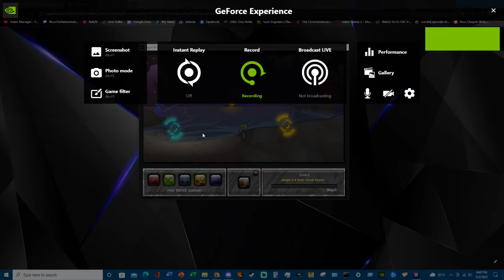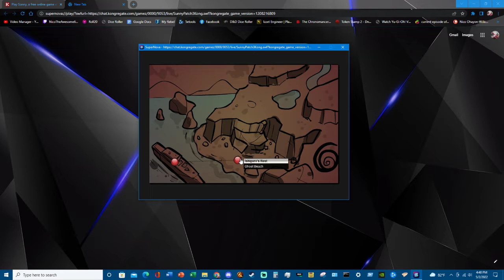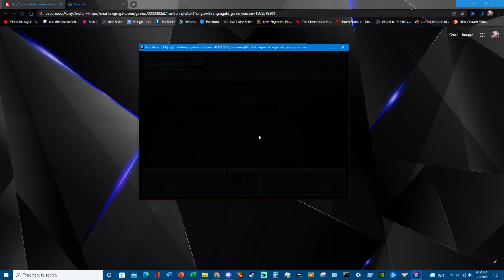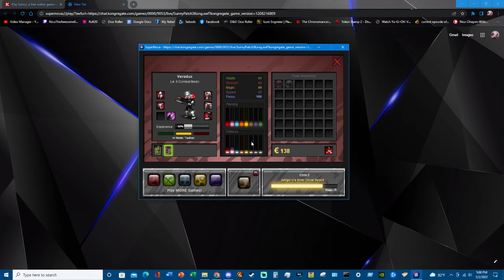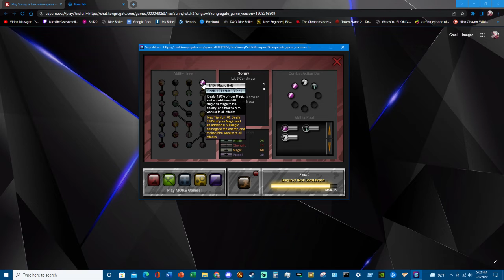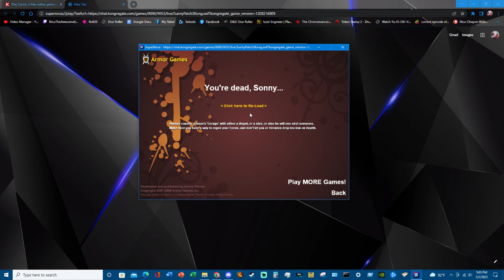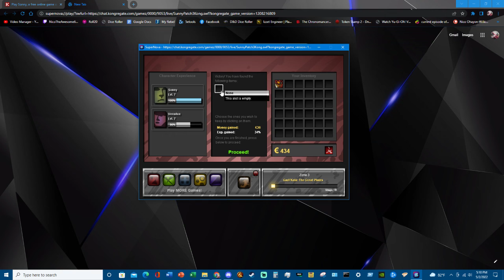Sonny 1 Gunslinger Playthrough With Erin Episode 2: Ghost Beach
I don't know what in the nine hells is up with the audio, this game is...way louder than it probably should be. Wouldn't blame you for watching without audio 1 bit.

Ladies and Gentleman, my name is Nico, an aspiring young content creator who hopes that you, dearest viewer, have the most wonder fullest of times imaginable during your stay here. or that you at least don't have a terrible time. whichever works for you (wo)man, or attack helicopter.

If you liked what you saw, please, feel free to stick around and tell your friends. I have long dreamed of bringing joy to others lives through sheer happiness and the craziness of my life, and if i can pull that off, then, this whole roller coaster of a ride we call YouTube would've been more than well worth it. But, i can't do it alone, only with the help of viewers like you can my dream become a reality, so please if you enjoy what i do, then stick around, and if not, then i hope you find what you are looking for elsewhere.

This video is property of Nico Ohayon-Wilkinson. All commentary and Game-play is owned by my partners (Co-workers who participated in the video with me) and I. All rights to the game(s) themselves are owned by their respective owners/creators.